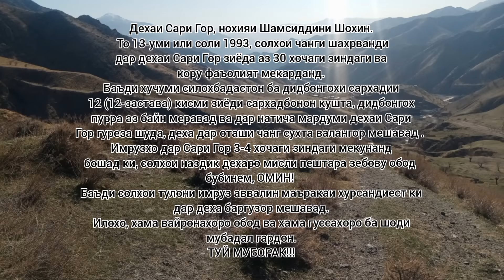БАЪДИ 28 СОЛИ ҶАНГ ТУЙИ АВВАЛИН . Сари Гор нохияи Ш.Шохин